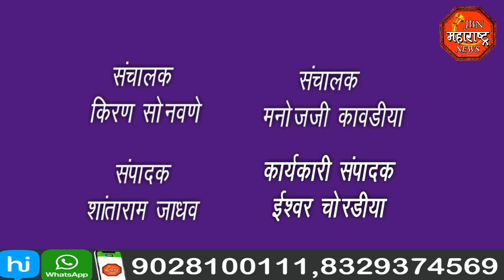jbn maharashtra news jalgaon